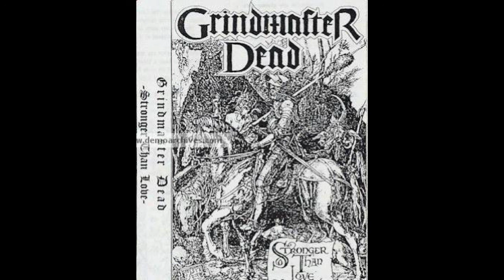Grindmaster Dead - Stronger Than Love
Self-released Demo tape
Recording information:
Recorded at Metal Attack studio, Riga, end of November 1994.